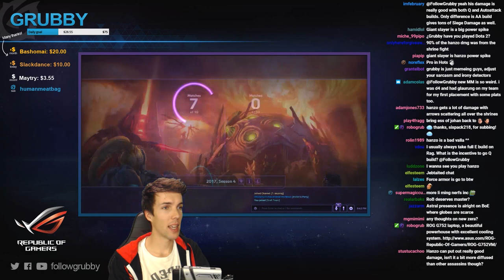Grubby | Heroes of the Storm - New Samuro - Best Build - HL 2018 S1 - Warhead Junction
New Samuro seems a lot stronger, especially with E Build Bladestorm. *Talent Build Below* (Game Played 13-Dec-2017)